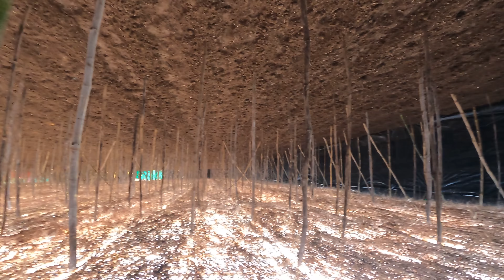Holi celebration with friends at betel leaf farm vlog 11 | दोस्तों के साथ पान के बरेजे में मनाई होली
holi,
are holi khele raghuveera avadh mein holi khele raghuveera,
are holiya mein,
are holiya mein ude re gulal,
how holi is celebrated,
how holi started
holi celebration,
holi celebration party,
holi celebration friends,
holi celebration reason,
holi celebration in family,
holi celebration tsp,
holi celebration in home,
holi celebration in society,
holi celebration in world,
what is holi festival,
when holi celebrated,
holi festival 2021,
i will holi,
holi in our society

betel leaf
betel leaf decoration
betel leaf farming
betel leaf plant